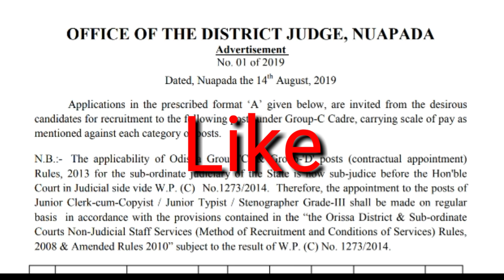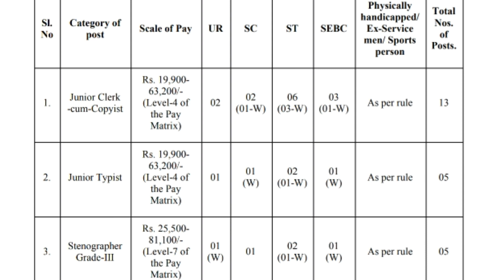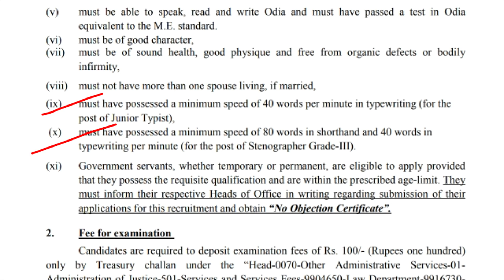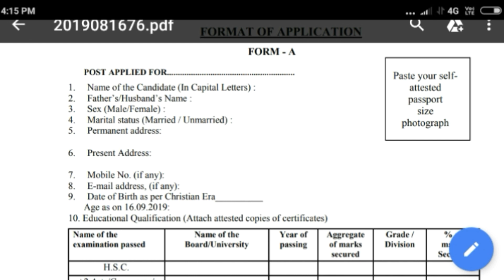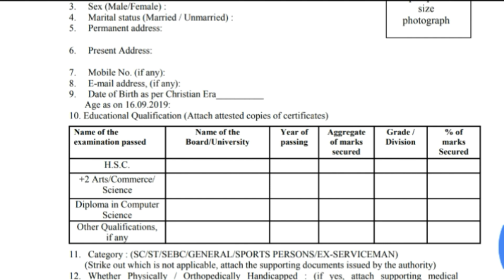+2 ପାସ ପିଲାମାନେ ଆବେଦନ କରି ପାରିବେ ବହୁତ ଭଲ ନିଯୁକ୍ତି ସୁଯୋଗ, Nuapada District Recruitment 2019.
ଆପଣମାନଙ୍କୁ ମୋର CHANNEL ରେ ସ୍ୱାଗତ ଜଣାଉଛି.

 +2 ପାସ ପିଲାମାନେ ଆବେଦନ କରି ପାରିବେ ବହୁତ ଭଲ ନିଯୁକ୍ତି ସୁଯୋଗ.
Nuapada District Recruitment 2019.

Maheswar Sethi